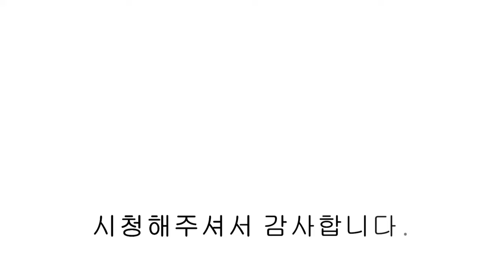(NO.884) 현관에서 분리되 위아래 간섭 없는 세대분리 가능한 내가 찾던 복층이네~@@ [파주복층빌라][파주신축빌라]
[파주복층빌라] 현관에서 분리되 위아래 간섭 없는 세대분리 가능한 내가 찾던 복층이네~@@

▣분양정보
- 방5 / 욕실3 / 다용도실2 / 루프탑 테라스
- 실 65평

- 와이드 전실
- 전세대 남향구조
- 최고급 와이드주방
- 3구인덕션
- 다용도실 2개
- 삼성 비스코프 냉장,냉동,김치냉장고
- 삼성 비스코프 세탁기,건조기
- 광파오븐
- 드레스룸
- 스마트 IOT 시스템
- 지문인식 도어락
- 1등급 콘덴싱 보일러
- 12인승 E/V

- 지하철 경의중앙선 야당역 5분

00:00 인트로
00:06 전실
00:37 침실 2
00:52 침실 3
01:22 메인 욕실
01:39 거실
02:07 주방
02:33 다용도실
02:51 다용도실 2
03:03 안방 (드레스룸,욕실)
04:01 침실 4
04:15 복층 주방
04:34 복층 욕실
04:52 복층 거실
05:13 침실 5
05:41 루프탑 테라스